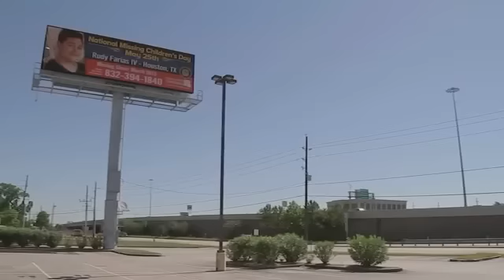Houston man found after 8 years was 'never missing,' neighbors say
Residents of a Houston neighborhood say a 25-year-old man found alive after he was reported missing eight years ago was "never missing." FULL STORY